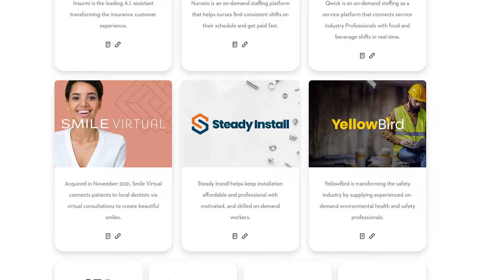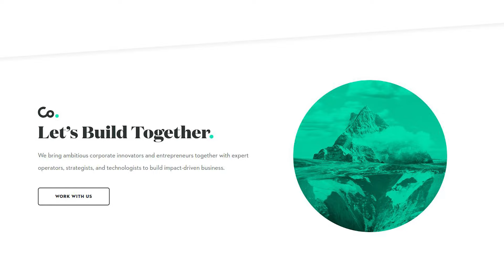$20-40M Corporate Venture Studios as a Service. Zach Ferres @ Coplex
The business model and numbers of a corporate venture builder, Coplex - Venture Studios, launched 150+ startups (65+ are alive today) and builds studios for corporates:

1. Originally, it was a digital agency. Zach Ferres joined as CEO in 2012. In 2016, they transitioned into a venture studio, building startups with corporations (initially taking 5% equity in addition to fees). In 2020, they switched to the GP/LP funds model with corporates.

2. Build 10+* venture studios for corporates.

3. Each fund is $20-40M.

4. Now, the process starts with a $300-500K* charge for several months of studio design, resulting in a 120+ page document describing all processes of the future studio.

5. They always work with external ideas from corporates.

6. Equity split: on average, 20% studio, 30% corporation, 35% CEO, 15% ESOP.

7. The studio usually takes 20 to 30% carried interest in the fund. They don't charge a management fee but do charge an annual fee to run the studio.

8. When the studio co-invests alongside corporate partners, they can participate in the upsides as an LP.

9.  On average, these funds invest $500K in each startup. The funds support building 5 to 10 companies a year for 3-4 years, with the remaining capital allocated for pro-rata follow-on investments.

10. They have a team of 8 full-time employees. Before COVID, they had 35 employees but decided to leverage vendors and freelancers instead of an in-house team.

11. They find the CEO for corporate studios and then hire a team. For startups, they prefer to attract non-technical and revenue-focused CEOs.

12. Ideal corporate partner: Minimum $1B in revenue; launched their CVC (a good sign); large and boring vertical businesses.

Why partner with corporates?

1. They didn't want to have huge sales teams to attract entrepreneurs and investors.
2. Raising external capital is very difficult for studios. In 2016, it was so challenging to raise capital for a venture studio fund that they decided never to do it. This is where corporations come in with their capital.
3. As a studio, you don't need to charge startups.

Challenges of working with corporations:

1. Competing with their internal functions. The studio must be outside the corporation because dependence on internal corporate staff makes it very hard to run a studio.
2. Long sales cycles to convince their boards to take the risk of building externally and then having a separate team.
3. Complex legal, tax, and structural implications, especially when working with finance, healthcare, insurance companies, and nonprofits.
4. It’s still a 10-year lifecycle.

* Some updated numbers are from the recent presentation by Michael Ellenby at Venture Studio Family. Join the paid community to learn more studio insights

Timecodes:

00:00:00 intro
00:01:06 Venture Studio Family community
00:02:16 Coplex’s story
00:04:12 Coplex’s companies
00:05:24 Equity split
00:09:30 Core teams
00:12:07 Resource allocation
00:14:34 Business model
00:20:45 Main challenges to working with partners
00:21:59 Perfect partner criteria
00:23:50 Attracting entrepreneurs
00:28:02 Annual startup launch plan
00:33:40 Management challenges
00:38:18 Portfolio
00:41:59 Pitching Venture Studios to Corporates
00:43:24 Bonus message by Zach Ferres

2. 7-month Big Startup Studio Research
3. Venture Studio Family – paid community for studios
4. Big Venture Studio Research 2024 (join as a contributor or a sponsor)
6. WhatsApp venture studio community